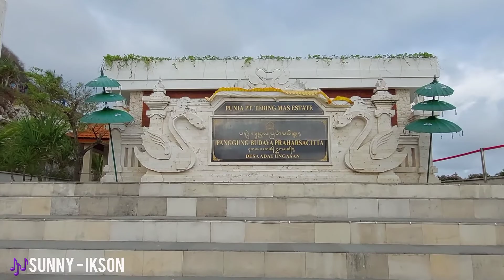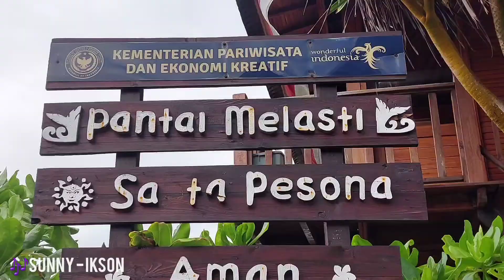Pantai Melasti Ungasan - Travel Vlog #1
Vlog pertama ini mencoba menampilkan daya tarik wisata Pantai Melasti Ungasan.
Masih pemula perlu banyak belajar.
Bantu suport nya ya sahabat youtube 🙏🙏